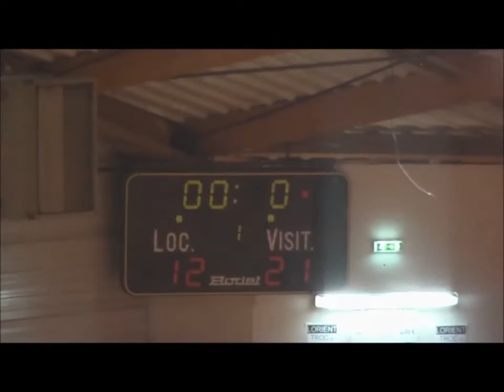résumé cep lorient paris levallois coupe de france 2016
Match des 32 èmes de finale de la coupe de france de basket entre le cep Lorient équipe de N1 et le Paris -Levallois pensionnaire de la Pro A .